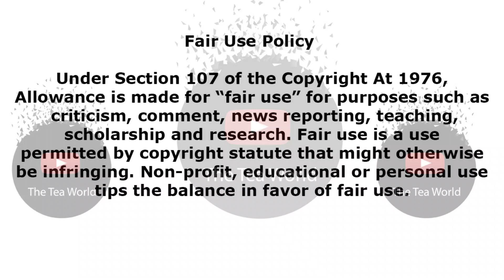Audi Spills The Tea On Zodwa Wabantu's Ben10 Vusi and Its Embarrassing